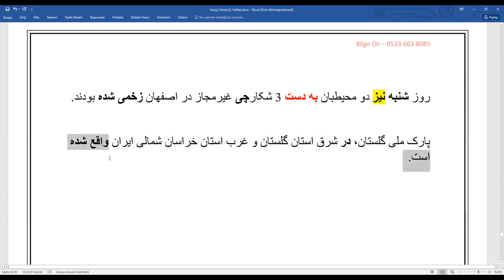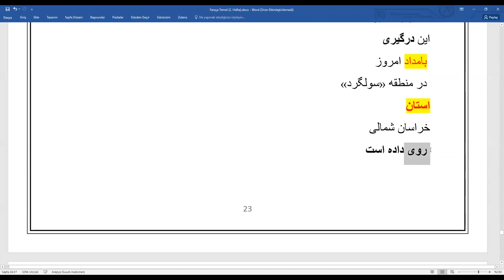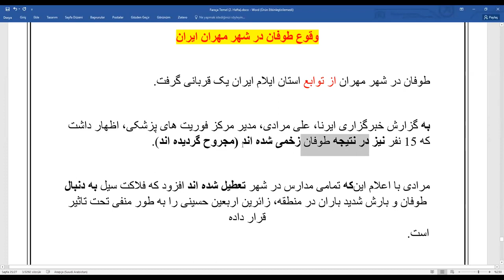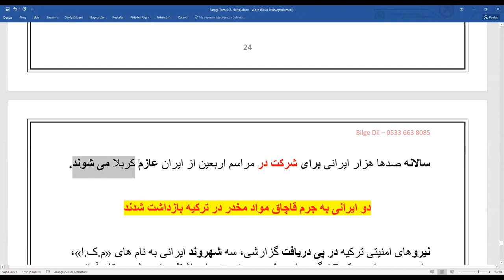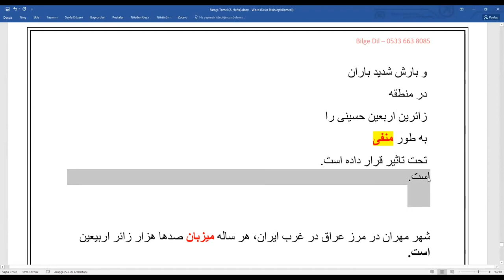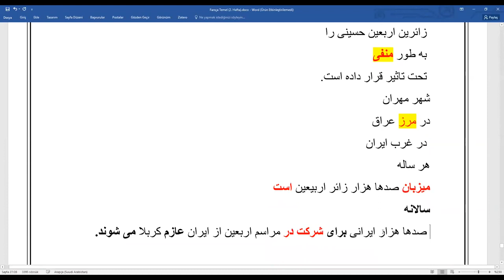Farsça Başlangıç 10.Ders MEKİN HOCA İLE YDS YÖK-DİL